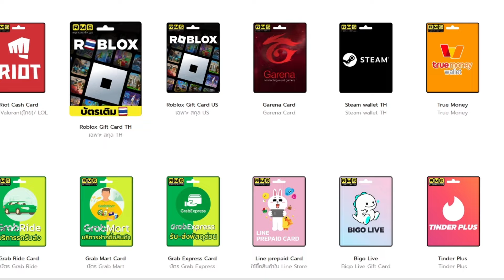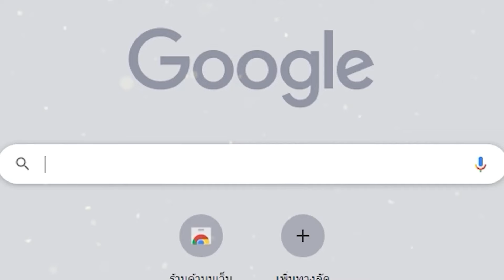Spectre Divide เกม FPS Tactical ที่มาเพื่อล้ม Valorant และ CS2!!